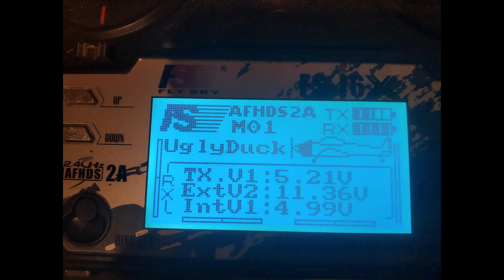First RC Airplane Scratch build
This is the first RC plane I ever made. The material is 5mm foam board with paper lamination. If it flies well and I don't crash it instantly it will get a nicer finish and paint.
Soldering up the FS-x6B receiver for use in a fixed wing is a bit tricky, but i wanted it for its small size and battery voltage telemetry sensor.
I'll need to get insurance before I am allowed to fly this anywhere.
Wish me luck with the maiden flight :3